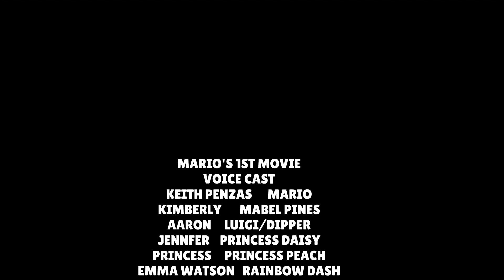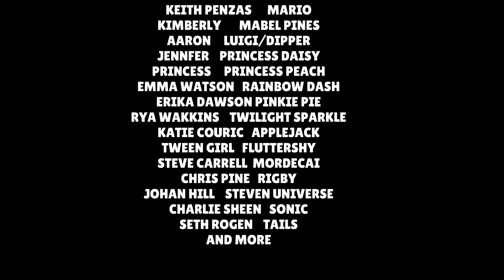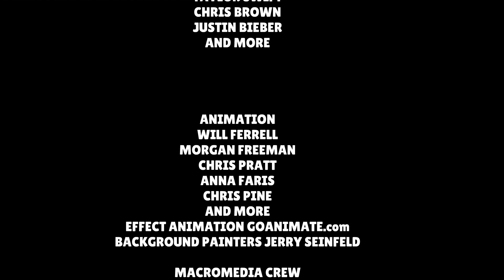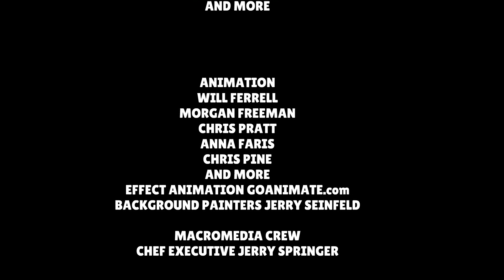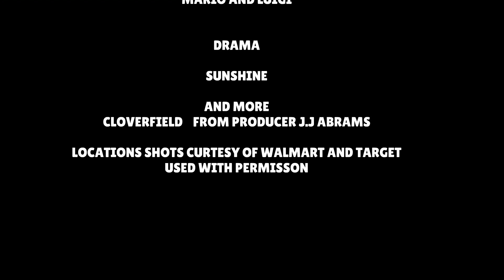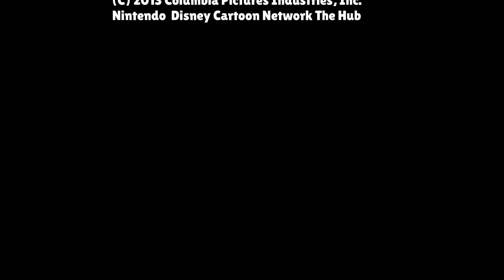Mario's 1st Movie Closing Credit (2013)